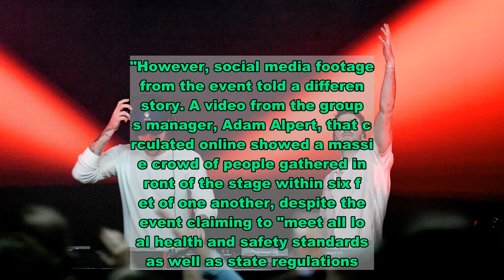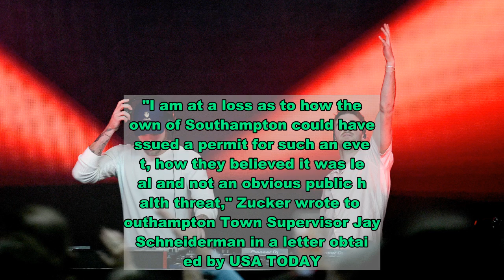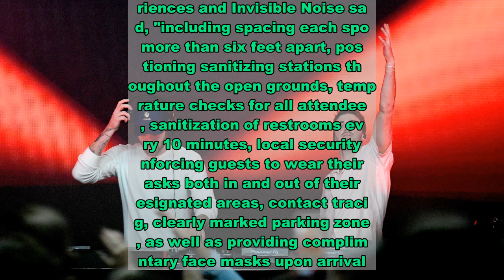The Chainsmokers' promoters fined $20,000 for non-socially-distanced summer concert